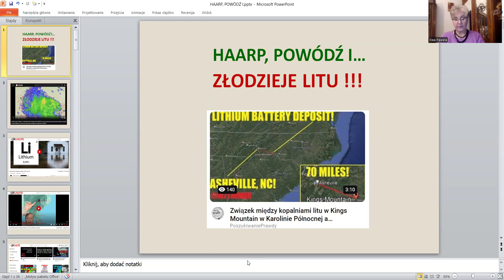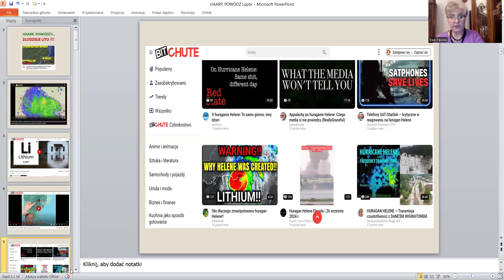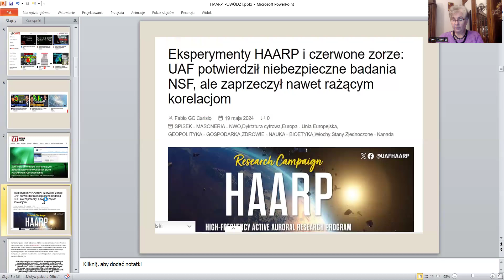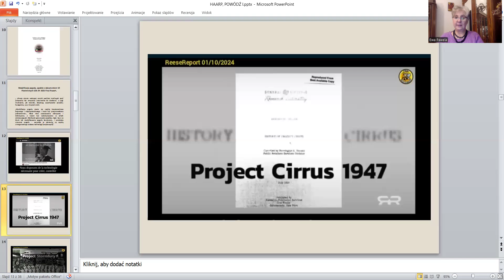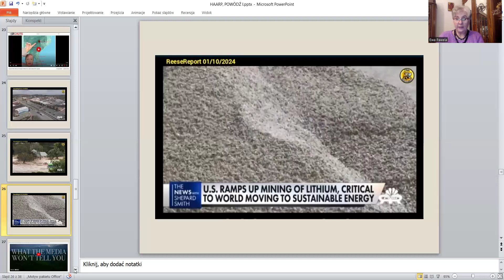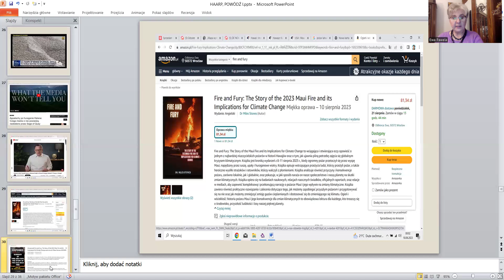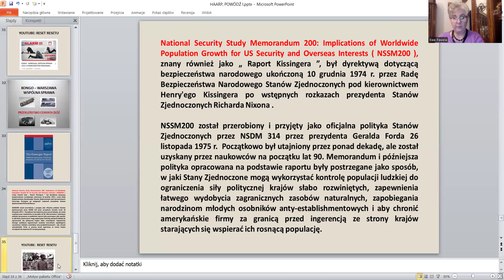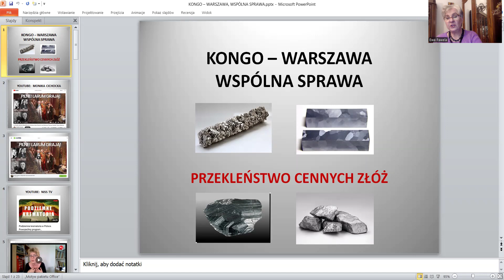HAARP, POWÓDŹ I ZŁODZIEJE LITU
Manipulacja pogodą i wywoływanie „biblijnych powodzi” są jak najbardziej możliwe i coraz częściej wykorzystywane. Służą szantażom przeciwko innym państwom bądź tak zwanemu „kapitalizmowi katastroficznemu” czyli przejmowaniu atrakcyjnych dewelopersko czy geologicznie terenów. Już wiadomo, że huragan Helene, który spustoszył ostatnio USA, nieprzypadkowo zatopił region King Mountains w Karolinie Północnej. A cyklon Borys szalejący w Europie Środkowej i w Polsce? Zjawisko naturalne czy wywołane sztucznie? A jeśli tak, to w jakim celu?